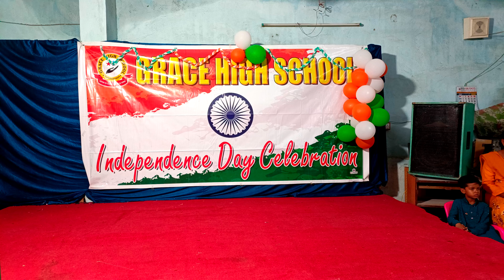Aaj mangalwar hai